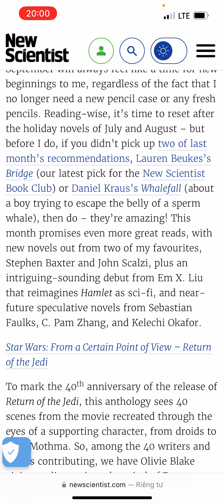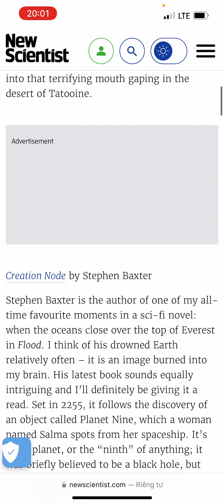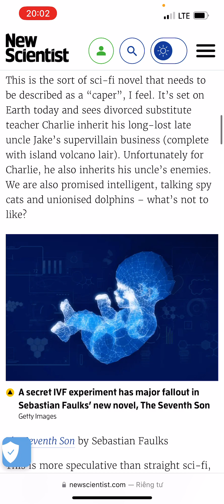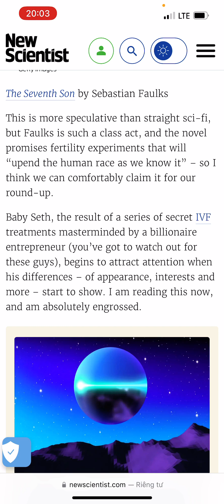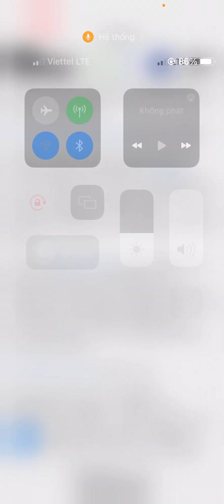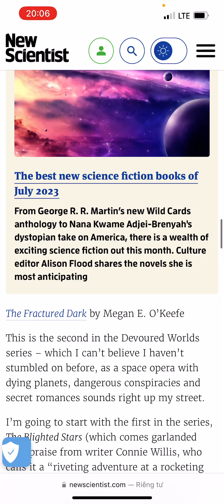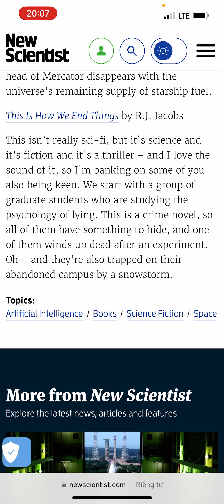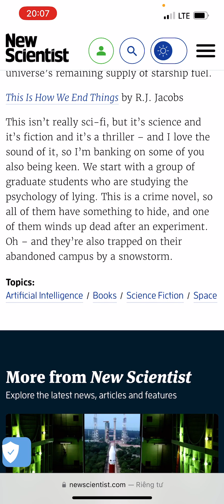The best new science fiction books